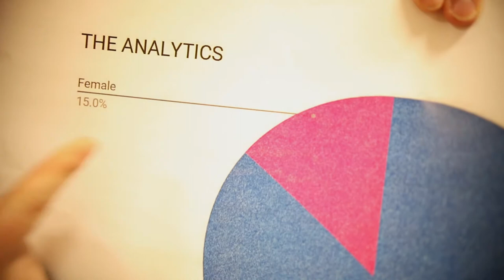Ash Wednesday - The Analytics!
The analytics are in for the "Don't Go Thru My Phone" music video; but Ash isn't so happy with them... Yet... Come on Ladies!